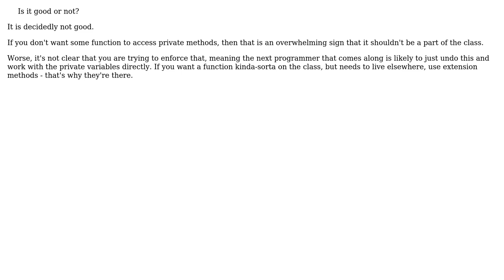Force instance methods to use only public members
With thanks & praise to God, and with thanks to the many people who have made this project possible! You are responsible for your own actions.